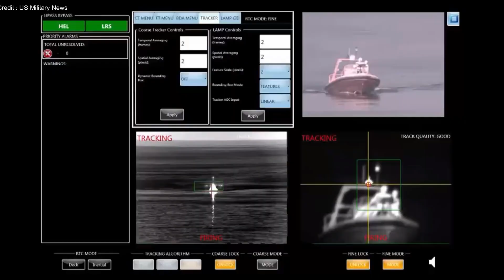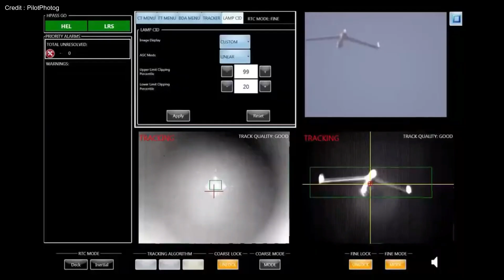The Shocking Truth About the US Air Force's DARKSTAR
Welcome to Smart Tech Squad! In this episode, we unveil the mind-blowing DARKSTAR (SR-72), a top-secret sixth-generation fighter jet redefining aviation and setting the stage for the future of aerial combat. Witness its awe-inspiring speed, capable of shattering expectations, as it achieves an astonishing Mach 9. DARKSTAR's unmatched capabilities include hypersonic missiles and the formidable FIRESTRIKE 2 laser system. This groundbreaking aircraft, a product of Lockheed Martin for the US Air Force and NGAD initiative, pushes the boundaries of what's possible in military aviation. Join us as we explore the DARKSTAR's role in reshaping modern warfare alongside NATO allies, promising a new era in aviation technology. Buckle up because the future of aviation is here, and the world watches in awe!